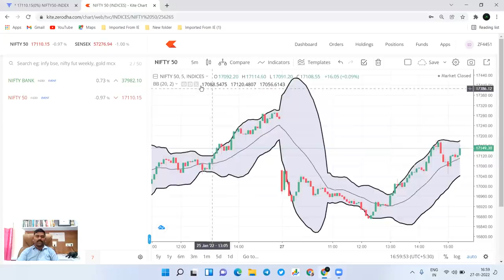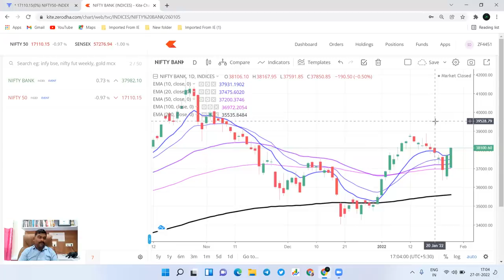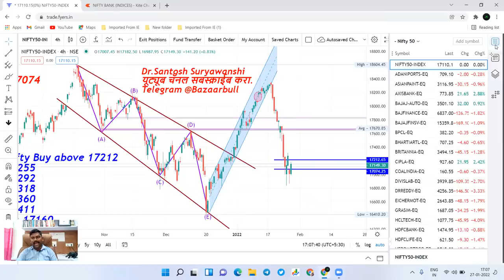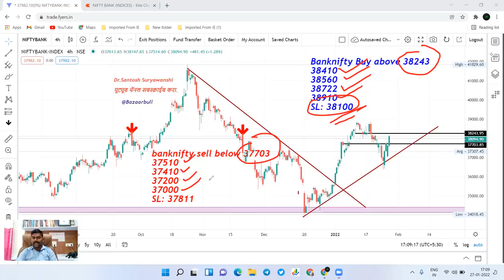28 Jan Nifty and Bank nifty prediction